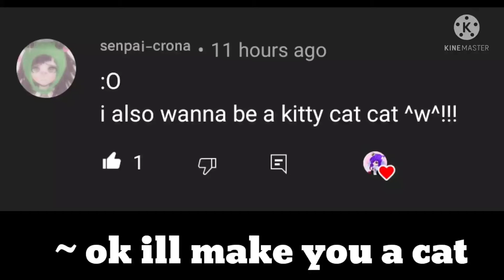now you is kitty cat too